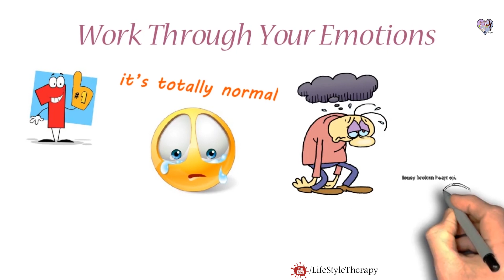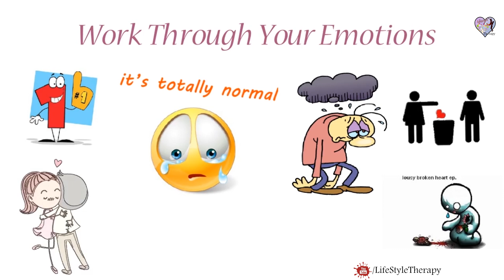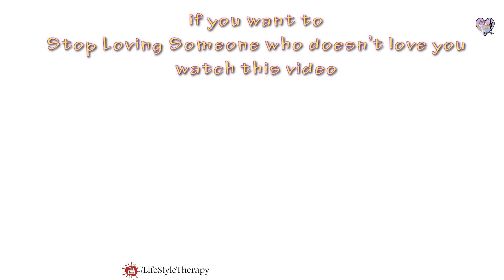5 Steps to heal your broken heart to move on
How to Heal a Broken Heart When a Relationship Ends, So To heal your broken heart you need to follow these 5 animated Steps to get over a break up and move on to Mend your Broken Heart